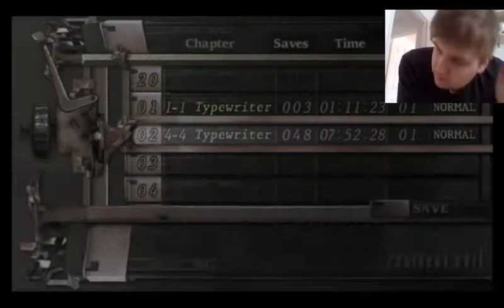Let's play Resident Evil 4: Part 18 - One ugly...... (Sub Goal: 38/50)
Welcome to my Resident Evil 4 lets play! I am playing this on Xbox 360 via HD Edition, lets take a stroll down memory lane with this horror classic!

If you want to buy it click the link to Amazon!